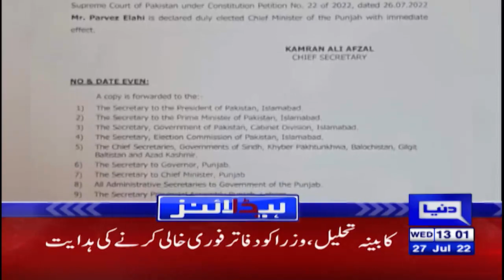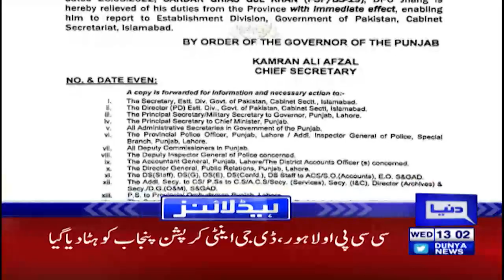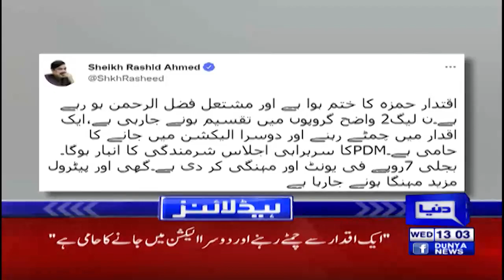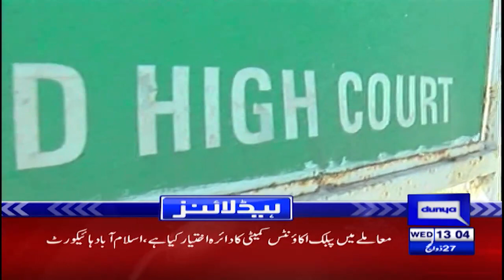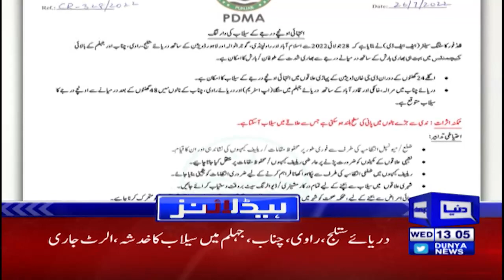Nayi Punjab Govt Ma Hulchul | Dunya News Headlines 01 PM | 27 July 2022